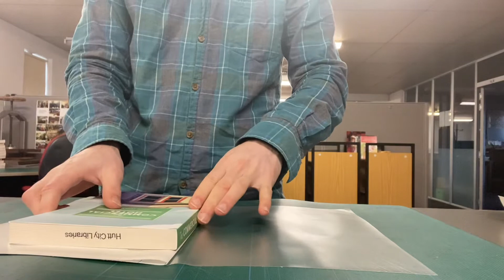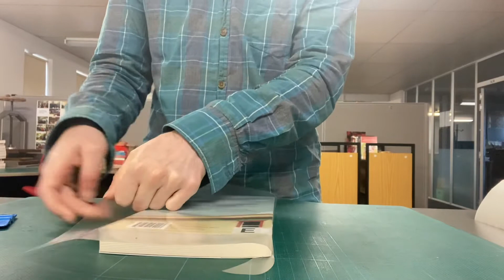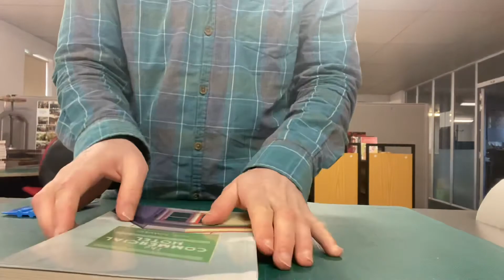Book covering: The Commercial Hotel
Covering the book The Commercial Hotel by John Summers.